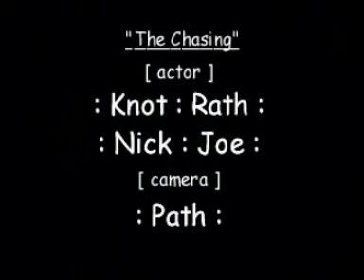The Chasing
ไร้สาระมากๆตัวนี้ ไอ้น้อตทำมาเหมือนองค์บากเลย